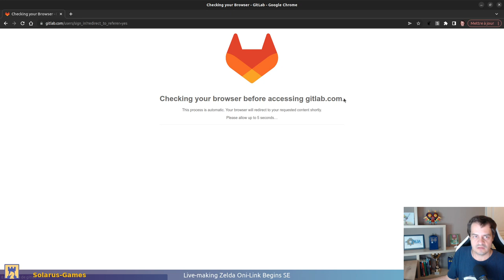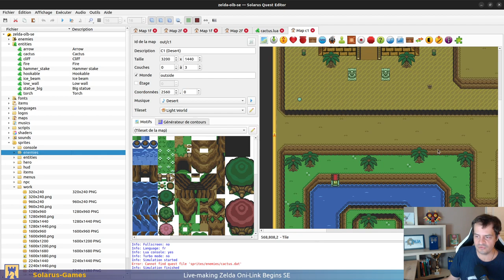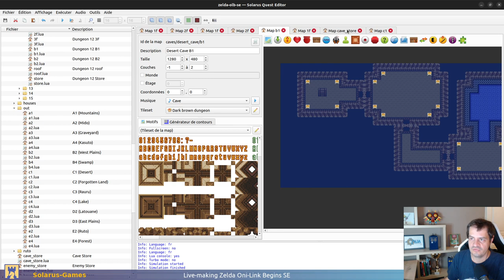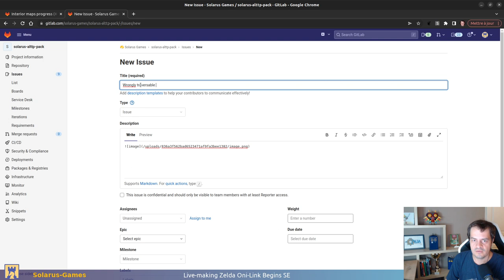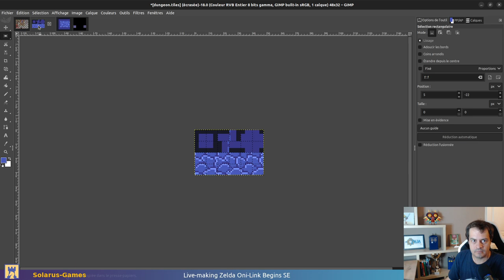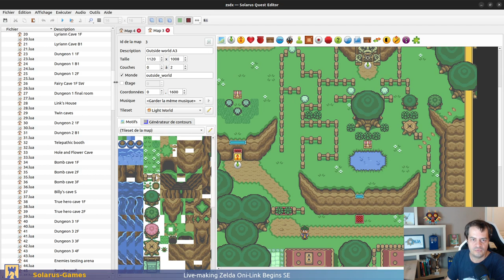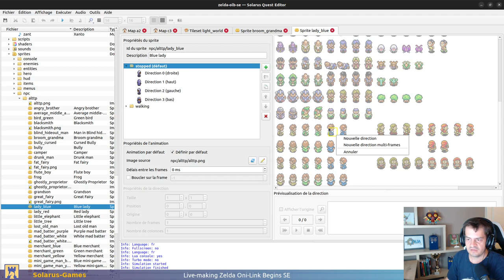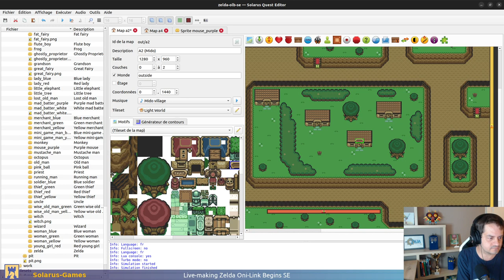Live-making Zelda Oni-Link Begins #31 : Maps d'intérieur [fr]